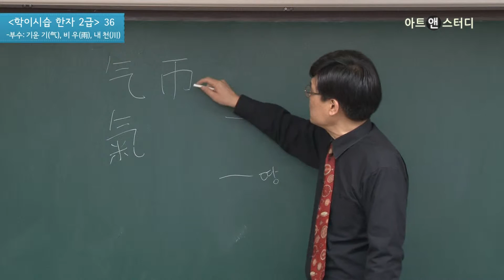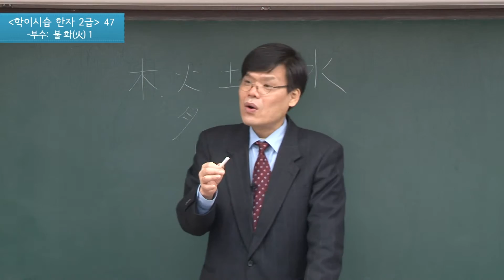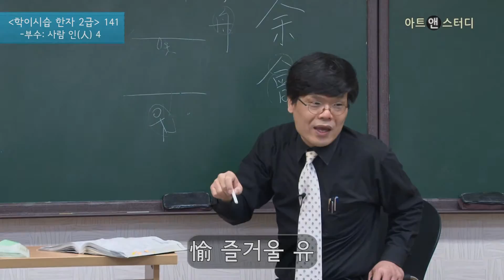한자의 창조력_송호순